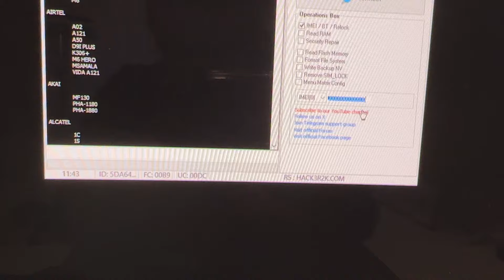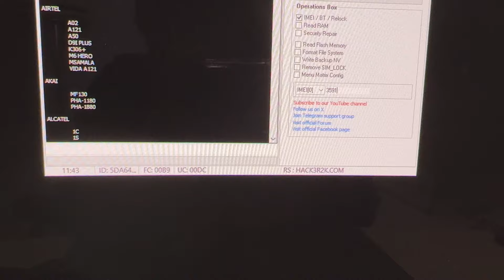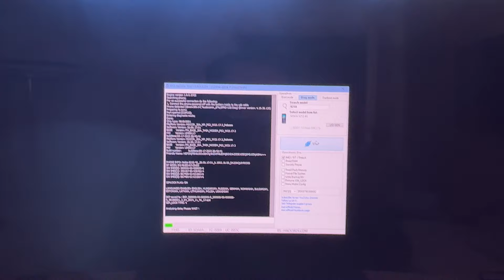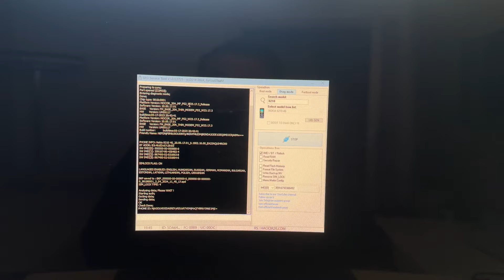NOKIA 8210 4G (TA-1489 / TA-1485) IMEI REPAIR